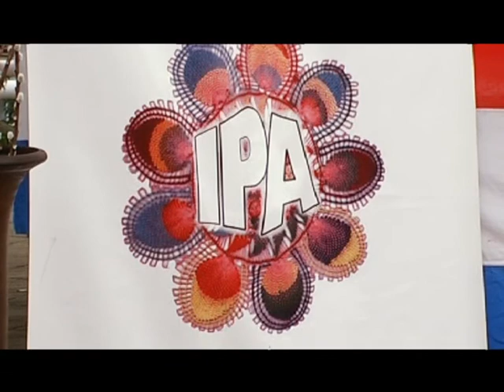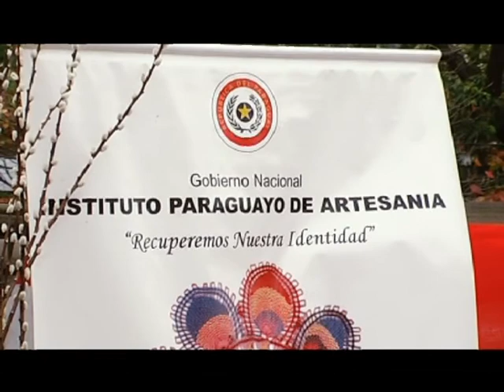IPA Instituto Paraguayo de Artesanía